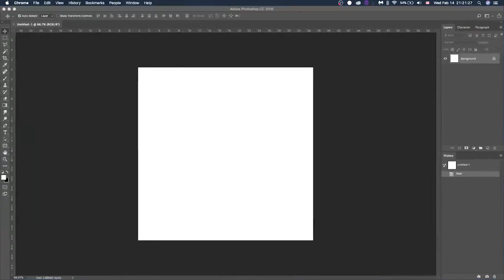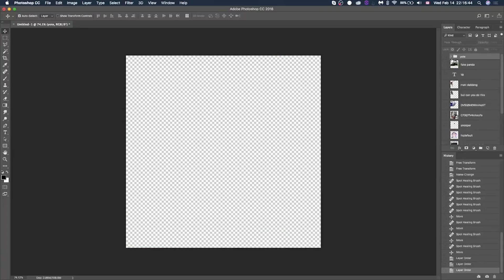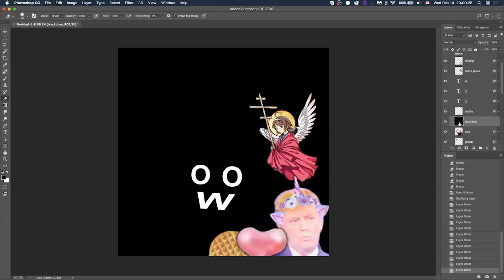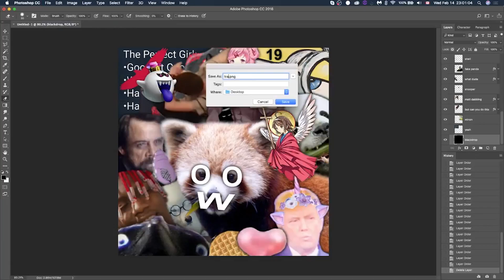My New Twitter Profile Pic [Photoshop Timelapse]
Well this was an experience

~ Song ~
Flite - We Are One